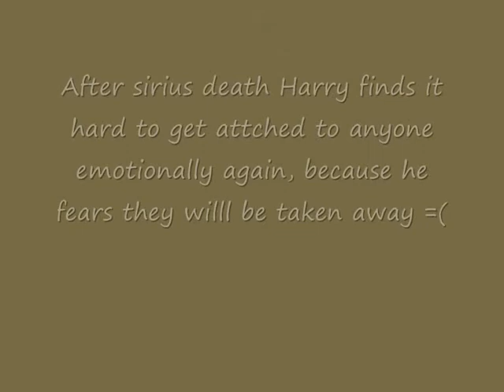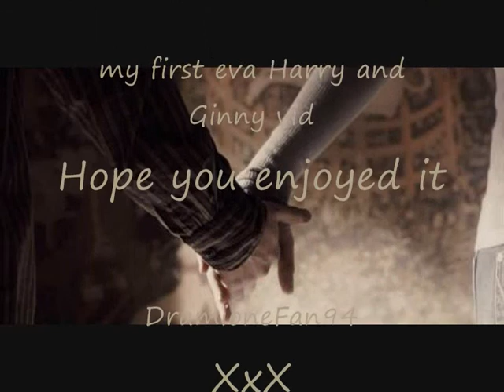Harry and ginny to love again.wmv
I hope you enjoy this vid plz comment it is my first harry/ginny ship

THE CHARACTERS USED BELONG TO JK ROWLING AND WARNERBROS PRODUCTIONS